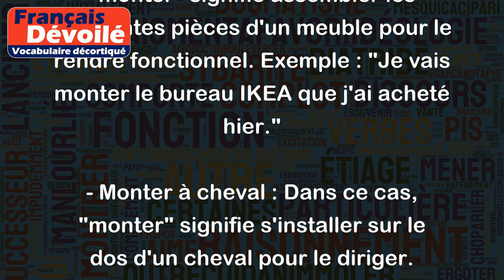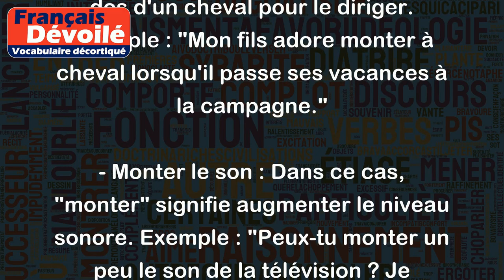Monter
Le verbe "monter" peut avoir plusieurs sens différents, voici quelques exemples d'utilisation :
- Monter au sommet : Dans ce cas, "monter" signifie accéder à une hauteur supérieure. Exemple : "Nous avons décidé de monter au sommet de la montagne pour admirer la vue."
- Monter des escaliers : Dans ce cas, "monter" signifie gravir un escalier ou une échelle pour accéder à un étage supérieur. Exemple : "Je dois monter au troisième étage pour prendre mes affaires."
- Monter un meuble : Dans ce cas, "monter" signifie assembler les différentes pièces d'un meuble pour le rendre fonctionnel. Exemple : "Je vais monter le bureau IKEA que j'ai acheté hier."
- Monter à cheval : Dans ce cas, "monter" signifie s'installer sur le dos d'un cheval pour le diriger. Exemple : "Mon fils adore monter à cheval lorsqu'il passe ses vacances à la campagne."
- Monter le son : Dans ce cas, "monter" signifie augmenter le niveau sonore. Exemple : "Peux-tu monter un peu le son de la télévision ? Je n'entends pas bien."